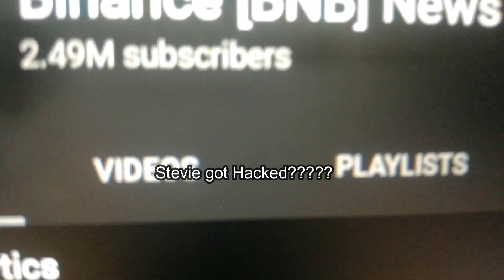Stevie T Hacked????? savesteviet HELP!!!!!!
"Update"
as of now, Stevie's Channel has been temporarily deleted to remove Hacker threat :(

Stevie T's channel got hacked!!!
lets hope that he can get it back